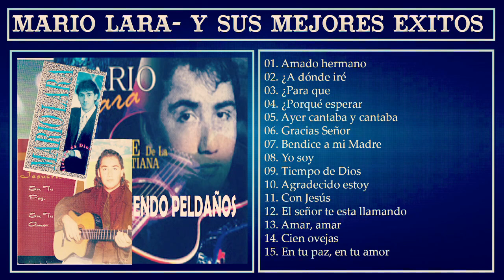Mario Lara, El Principe De La Canción Cristiana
00:00   1. Amado hermano
03:48   2. A donde iré?
08:21   3. Para qué
14:11   4. Poqué esperar?
18:48   5. Ayer cantaba y cantaba
22:53   6. Gracias Señor
27:40   7. Bendice a mi madre
32:35   8. Yo Soy
36:26   9. Tiempo de Dios
40:31   10. Agradecido estoy
43:41   11. Con Jesús
46:57   12. El Señor te esta llamando
51:12   13. Amar, amar
56:33   14. Cien ovejas
01:01:34   15. En tu paz, en tu amor